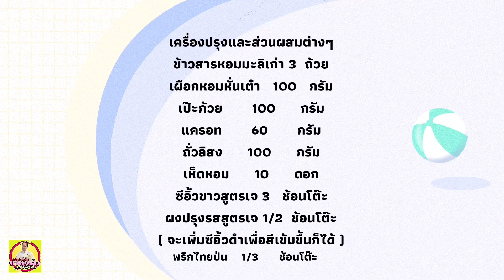ข้าวอบเผือกสูตรเจ อาหารเจอร่อยๆ อร่อยทำง่ายๆได้สุขภาพ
รายละเอียดและวิธีทำอยู่ท้ายนะคะ